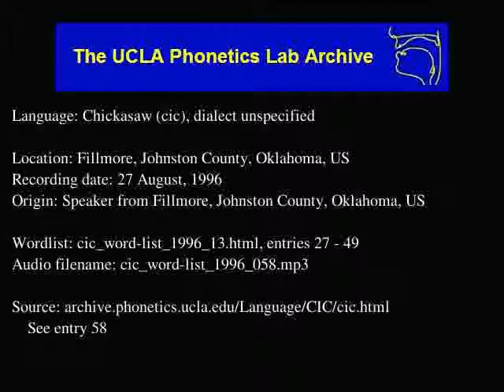Chickasaw audio: cic_word-list_1996_058